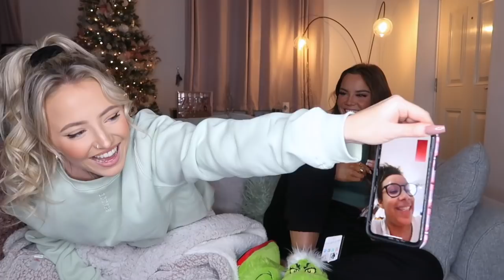NANDOS MUKBANG AND Q & A! | Immie and Kirra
We love filming these videos, we hope you enjoyed it as much as we loved filming it!

immies instagram- immiefarrow
kirras instagram- kirrafarrowx
immies makeup instagram- immiefmakeup